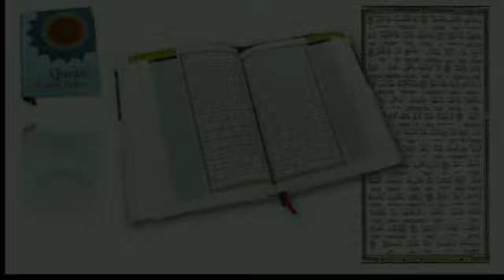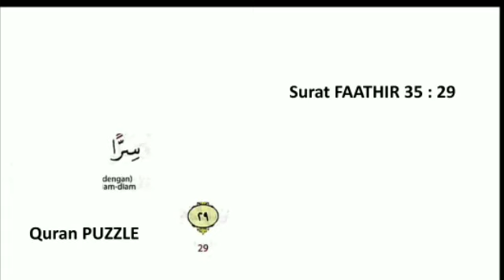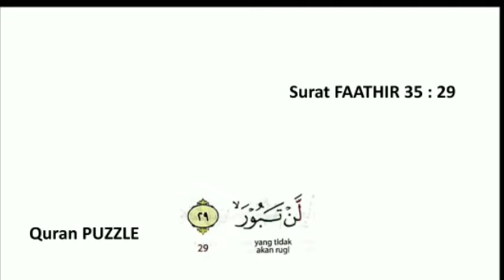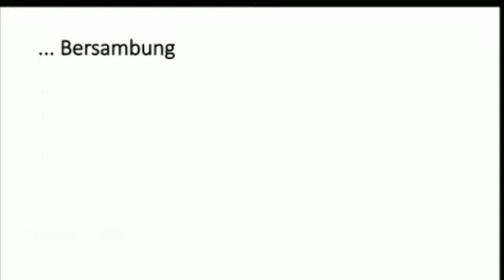Quran Puzzle | Cara#1 menambah HAFALAN BARU